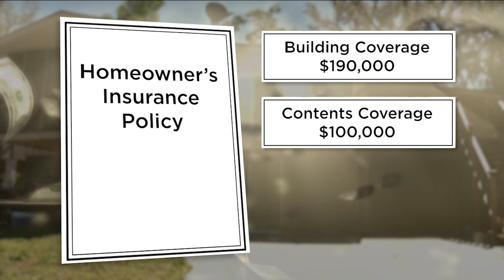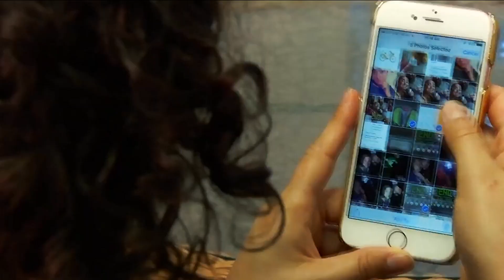Insurance confusion: What's covered, what's not after hurricane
VIDEO: So many of you across our area, devastated by Hurricane Irma, have told News4Jax you still can't move forward because of fights with insurance companies.